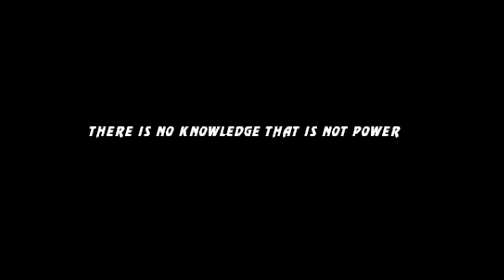Mortal Kombat 3 (Arcade Version) (Liu Kang)